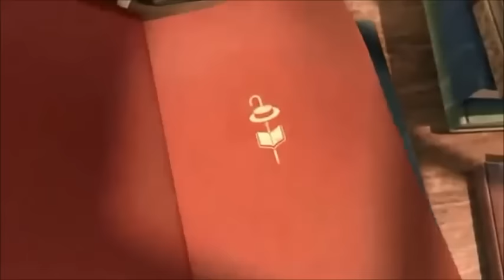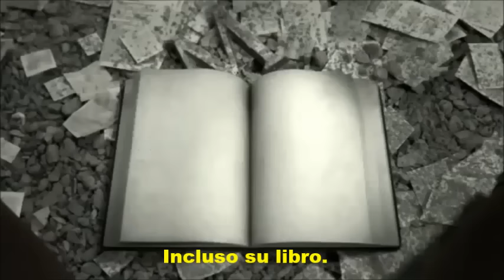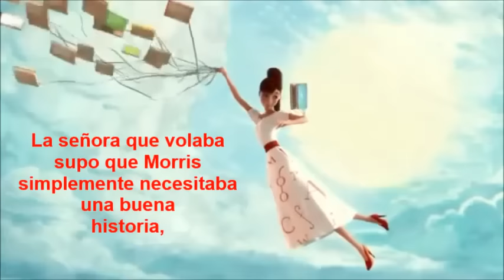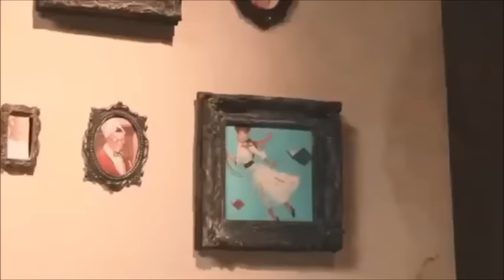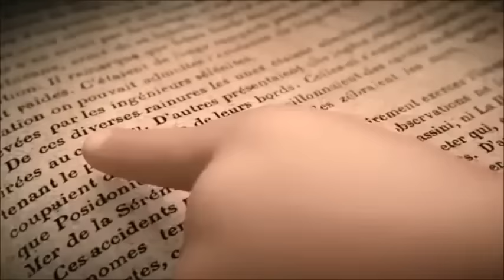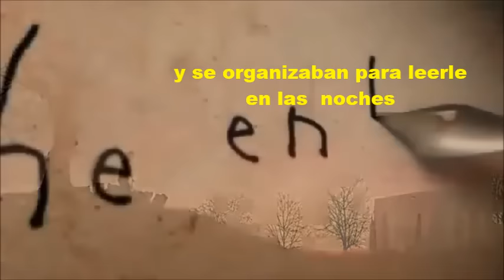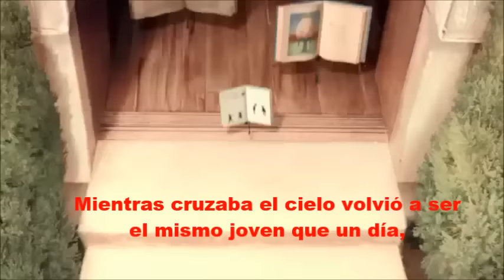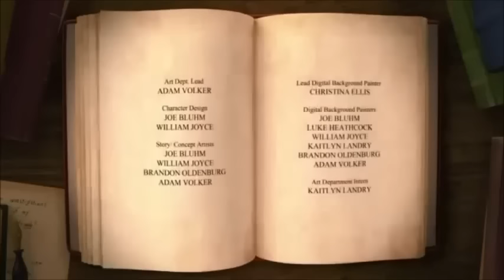Los fantásticos Libros Voladores del Sr Morris Lessmore